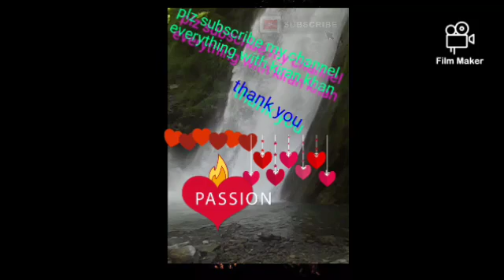Funny video patient g doctor